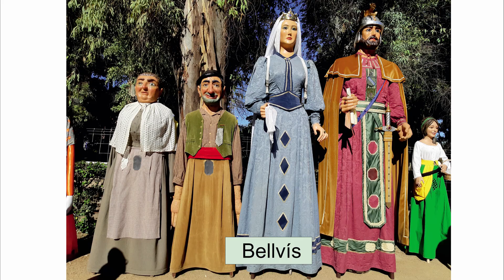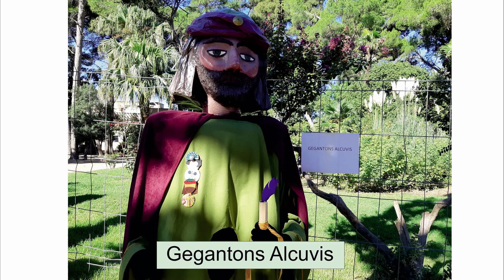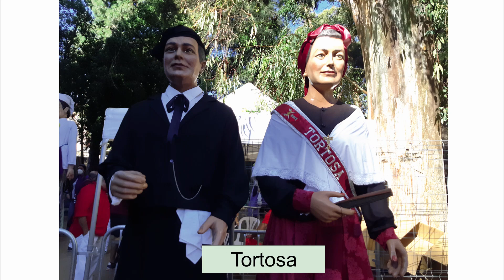Els Gegants de Bellvís a Tortosa Ciutat Gegantera 2021